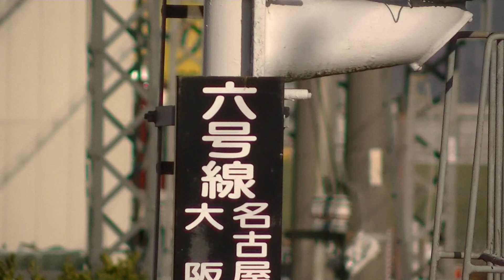1420系名張行き 伊勢中川発車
2013/2/5AM8:44撮影　2013年度ダイヤ改正前のものです。朝の伊勢中川駅を発車する1420系(VW21編成・トップナンバー)の名張行き普通電車892レです。このVW21は近鉄車両のVVVFインバータを初めて装備した車両でもあります。また、その音も京都線系統で活躍する3200系と似た音になっています。